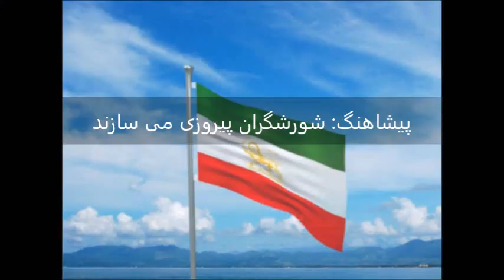منع خرید واکسن کرونا، جنایت برنامه ریزی شده خامنه ای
گفتگوی رادیو ایرآوا با دکتر حسین جهانسوز عضو شورای ملی مقاومت ایران
بیش از یکسال است که ویروس کرونا یا کووید-19، زندگی مردم کره زمین را دگرگون کرده و تاکنون جان چندین میلیون تن را گرفته است. با پیشرفت علم پزشکی، اما واکسن این ویروس کشنده، به سرعت ساخته شد و اینک اکثر کشورهای جهان در تلاشند تا مردم خود را بسرعت واکسینه کرده و از شر این ویروس مزاحم و انواع جهش یافته آن خلاص شوند. در ایران آخوندزده اما سایه سیاه و غلیظ کرونا، همچنان بر سر مردم ما سنگینی می کند و تاکنون صدها هزار نفر جان خود را از دست داده اند. همه واقفیم که کرونا، به مانند یک نعمت توانسته حکومت خامنه ای را از سرنگونی دور کند، اما آیا کرونا سود اقتصادی هم برای حکومت داشته؟ و سوال اصلی این است که آیا می شود با کرونا، جلوی شکمهای گرسنه را گرفت؟ در این شرایط چه باید کرد؟ این هفته در خدمت دکتر حسین جهانسوز، دارای دکترای رشته بیوشیمی و فوق دکترای رشته شیمی دارویی و عضو شورای ملی مقاومت ایران هستم.